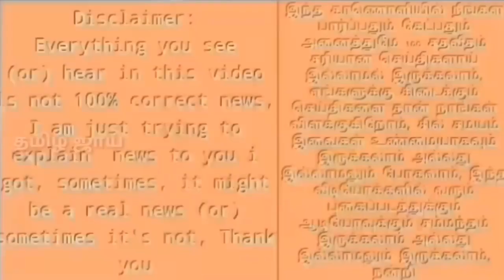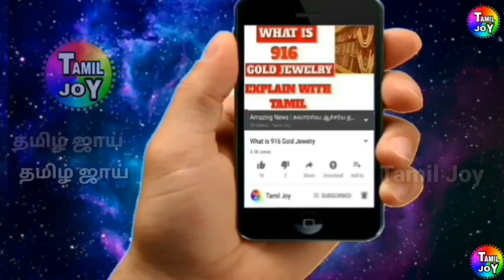கோலியை அடங்கி போக சொன்ன தோனி | மிரண்டு போன நடுவர் | கடைசி கட்ட பரபரப்பு | Ind vs Wi 2nd ODI Moments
கோலியை அடங்கி போக சொன்ன தோனி | மிரண்டு போன நடுவர் | கடைசி கட்ட பரபரப்பு | Ind vs Wi 2nd ODI Special Moments, Ind vs Wi 2nd ODI highlights, dhoni tips Kholi, IndvsWi_2nd_ODI, Dhoni Convenience Kholi, Kholi dhoni,